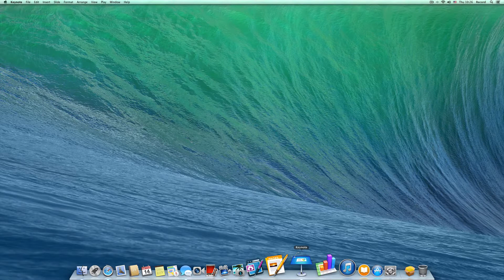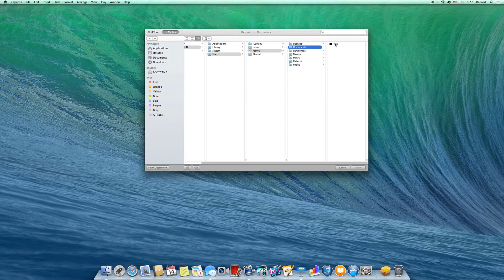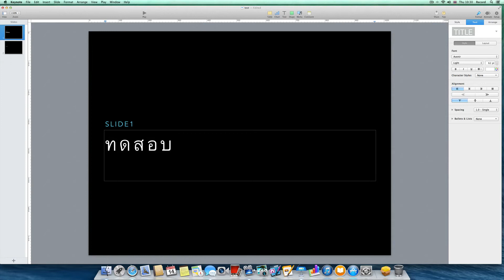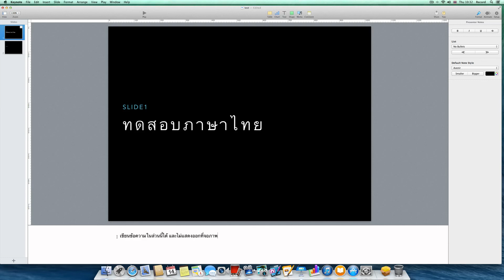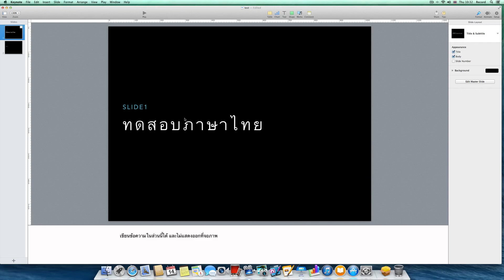สอนการใช้งาน Keynote : Chapter 1 รู้จักโปรแกรมกันก่อน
(กำลังปรับปรุ่ง)

ในบทแรกเรามาทำรู้จักกับตัวโปรแกรมกันก่อนนะครับ ว่ามีหน้าตายังไง ทำงานยังไง ครั้งหน้าจะสอนในส่วนของการใช้งานจริงๆ